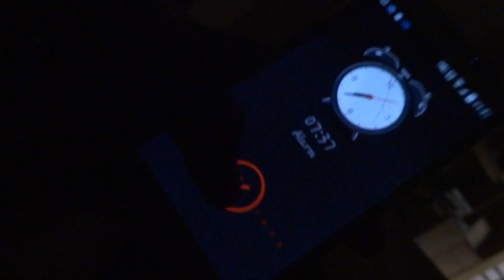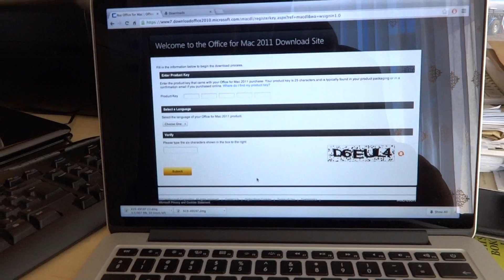Chilling in the fast lane!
Thumbs up for an action packed weekend! Love Life and all the people in it!WeLiving